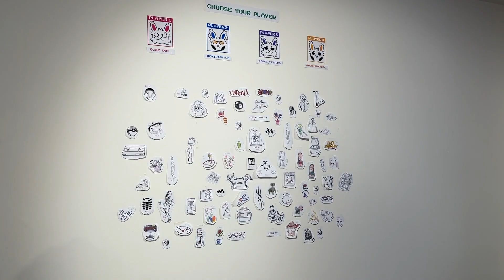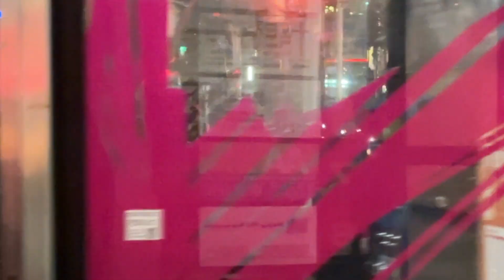june | cousin luoc's wedding, social gathering, final assignments push, fashion show and more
Just coming to the end of the semester, feeling accomplished. Meeting up with friends and family had given me a reason to enjoy life and I appreciate these moments, big or small. I realized I hadn't been filming a lot recently because I come to see myself enjoy the moment a bit more... or I just can't be arsed editing a lot of footage 🤪 nonetheless, I will try to get into the habit of documenting as much as I did before! I miss this times haha